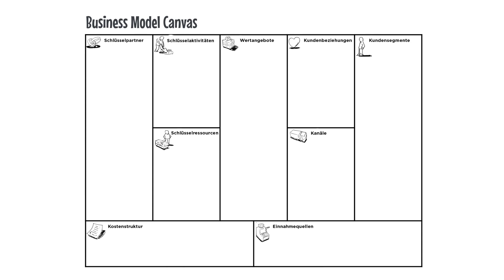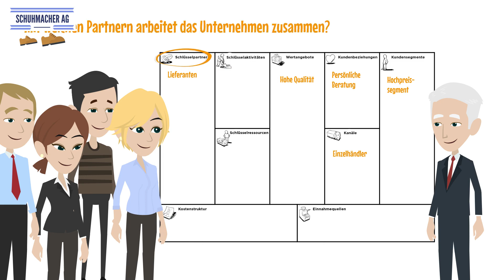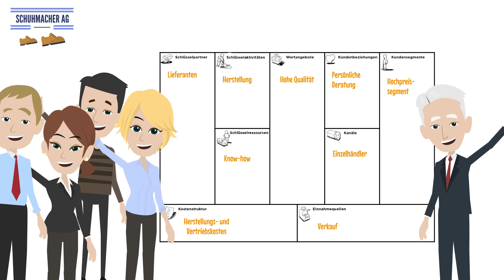Business Model Canvas - Anwendung in produzierenden Unternehmen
Das Business Model Canvas ist eine Vorlage, die im strategischen Management und von Start Ups angewandt wird. Dieses Modell erlaubt es, neue und bestehende Geschäftsmodelle zu weiterzuentwickeln. In diesem Video wird gezeigt, wie dieser Ansatz sich auch in produzierenden Unternehmen anwenden lässt!